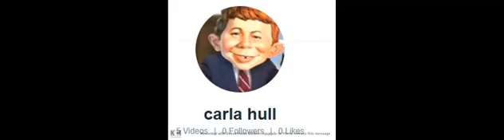Carla Hull Now Open In Vimeo